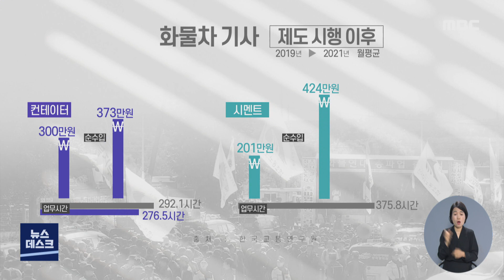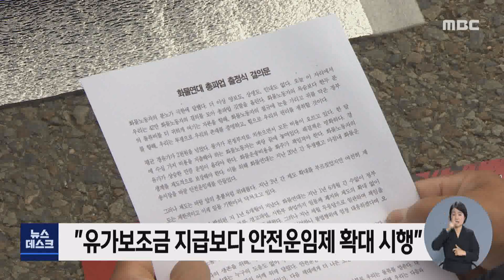안전운임제 쟁점과 해법은? -R (220607화/뉴스데스크)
◀ＡＮＣ▶
광주*전남 화물차 노동자들이
생계 안전을 요구하며 거리로 나섰습니다.

노동자들은 최저 운임비용을 보장하고
사고를 예방하기 위한 '안전운임제'를 확대해달라고
목소리를 높이고 있습니다.

안전운임제가 무엇이고, 또 쟁점은 무엇이 남았는지,

이어서 우종훈 기자가 취재했습니다.
◀ＶＣＲ▶
◀ＥＮＤ▶
안전운임제는 피곤한 상태에서 과속 운행이 잦은
화물차 기사의 업무 여건을 개선하고
도로 안전을 확보하자며 도입됐습니다.

안전운임제는 화주와 화물차 기사, 공익대표 등 주체가
주요 구간마다 최소 운임가격을 정해두는 일종의 최저임금 같은 제돈데,

[CG] 지난 2020년 제도 시행 이후 2년 동안
순수입이 증가했음에도
화물차 기사들의 업무시간은 줄어든 것으로 나타났습니다.//

이를 두고 화주들은 안전운임제로 상승한 운임단가가 버겁다고 하는 반면,

화물차 기사들은 안전운임제가 적용된
수출입 컨테이너와 시멘트 품목에서
사고가 감소하는 효과가 있었다고 주장합니다.

◀ＩＮＴ▶ 조성규 화물차 기사/
"자기도 모르게 과적하게 되고 또 화주들은 빨리 오라고 하니까
또 빨리 가서 내리고 해야 다시 또 쉴 것 아니에요.
남는 게 없으니까 그러다 보니까 과속도 하게 되고."

문제는 대치만 있고 해법은 없다는 점입니다.

[스탠드업]
"안전운임제는 올해로 끝이지만 기한 연장이나 확대 등 관련 논의는 진척이 없는 상황입니다."

국토교통부가 국회 입법 사항을 정부가 일률적으로 발표할 수 없다며 미루는 사이,

국회에는 안전운임제 일몰제 조항을 삭제하는 법안이 발의됐지만 1년 넘게 계류중입니다.

화물차 기사는 현재처럼 유가가 급등하는 시기에는
그때마다 유가보조금을 지급할 것이 아니라
안전운임제를 확대 적용하는 게 낫다고 주장합니다.

안전운임제를 결정하는 과정에 유가 인상, 인하분을 반영하도록 돼 있기 때문이라는 겁니다.

◀ＩＮＴ▶ 박종곤 민주노총 화물연대 광주전남본부장/
"기름값이 올라가면 올라간만큼 또 내려가면 내려간만큼
운송료는 오르락 내리락 하니까 저희한테 그만큼 부담이 덜 한다는 겁니다.
그래서 저희들이 안전운임제를 강력하게 요구하는 것입니다."

파업 장기화에 따른 물류대란을 막기 위해
강대강 대치를 풀고 안전운임제에 대한 논의가
시급히 이뤄져야 한다는 지적이 나옵니다.